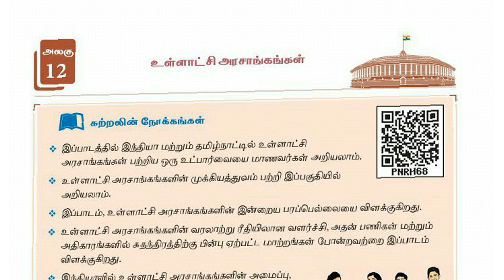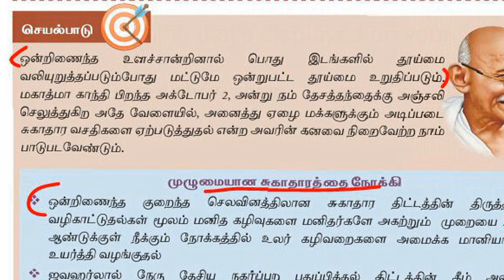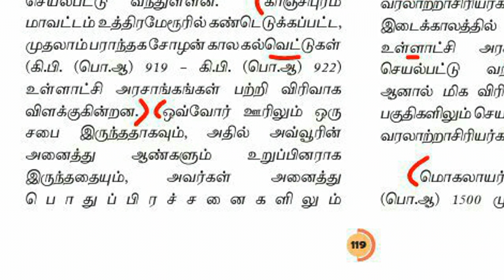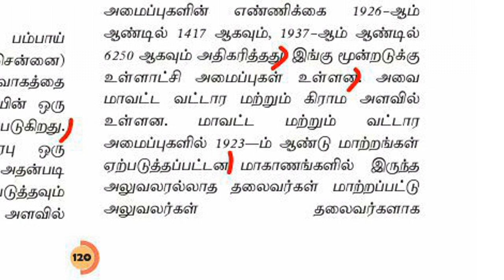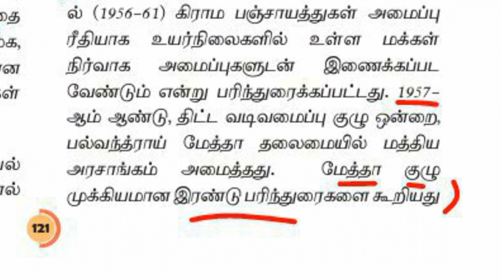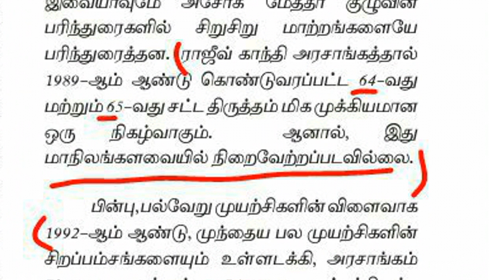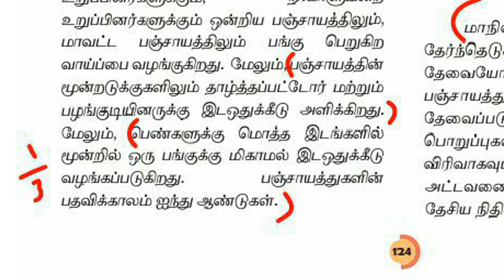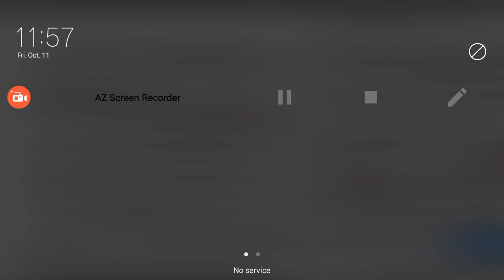11th new book polity vol--2